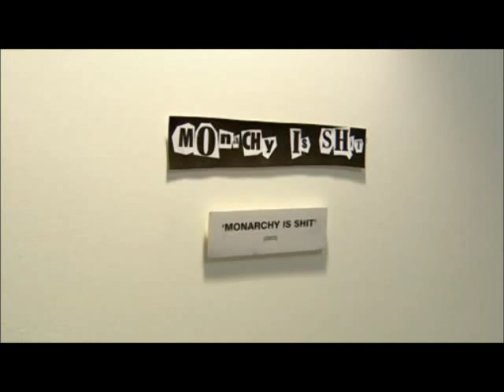cyderdelic england is shit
cyderdelic su's art project "england is shit"